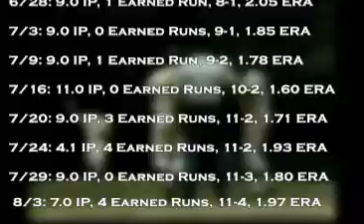Baseball's Greatest One-Year Wonder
Mark Fidrych took the baseball world by storm in 1976. Then he disappeared.